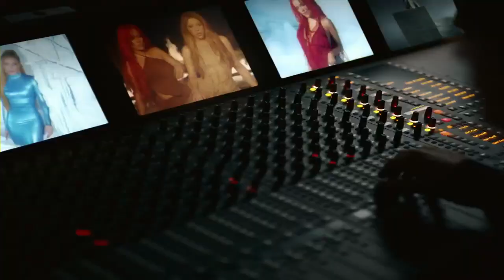Karol G. Ft. Shakira - TQG (Javier Hernández Remix 2023)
Aqui pueden descargar Audio Y Video Gracias por su apollo